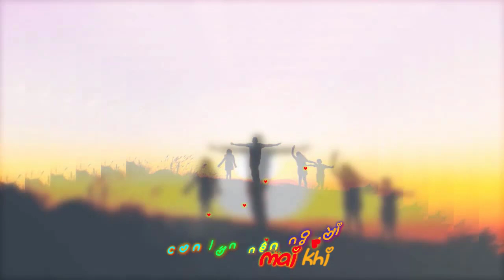Gia đình nhỏ hạnh phúc to - Nguyễn Văn Chung - Bảo An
Gia đình nhỏ hạnh phúc to - Nhạc sỹ: Nguyễn Văn Chung - Ca sỹ nhí: Bảo An - Video: YouTube